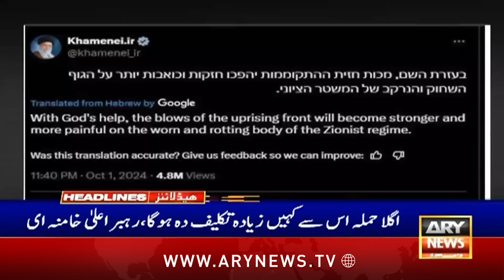ARY News 01 PM Headlines | 2nd October 2024 | CJP Vs PTI Lawyer 👊